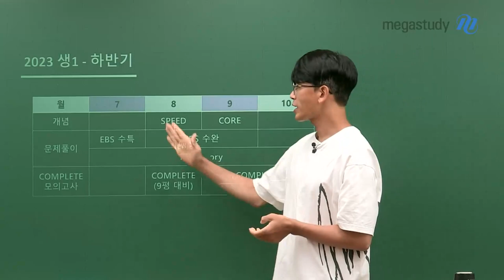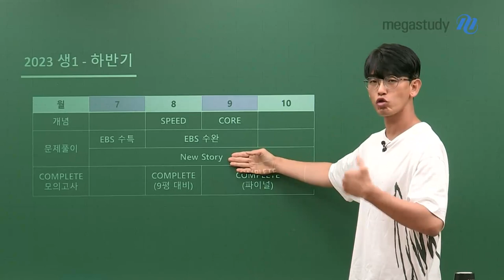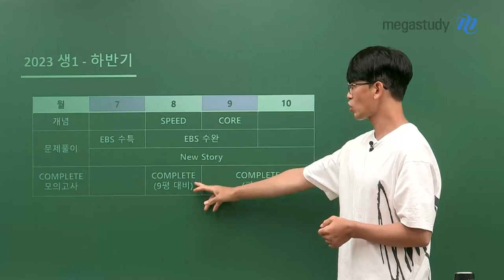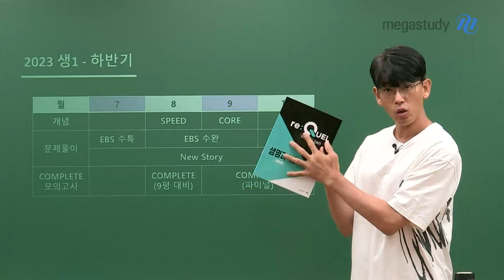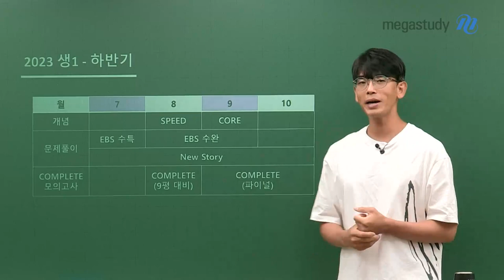[메가스터디] 생명과학 김희석쌤 - 2023 수능 생명과학I 하반기 커리큘럼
김희석 선생님의 탄탄한 생명과학I 하반기 커리큘럼으로
수능 생명과학I 만점에 도전하세요!

1. 스피드 개념(8월)
- OX, 단답형 문항들을 통해 전범위 개념 빠르게 복습

2. 코어 개념
- 생명과학의 꽃, 유전의 핵심 원리 강의 진행
☞ DNA를 바라보는 눈

3. 문제풀이
- EBS수특과 수완의 변화에 대한 분석 강의
- New story: 모의고사 분석 강의(트렌드 알아보기)

가장 중요한 것은 기출 문제풀이!

4. 실전 모의고사
- 9평 대비 모의고사, 파이널 모의고사

하반기도 김희석 선생님과 빈틈없이 공부하여
수능 생명과학I 만점에 도달합시다!